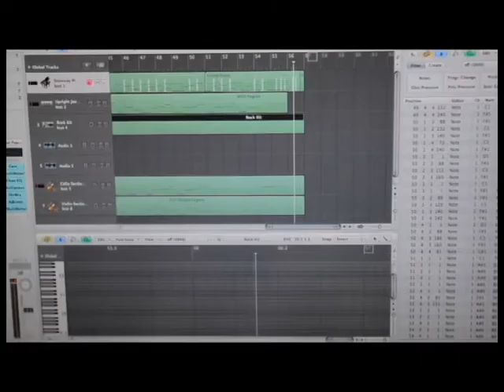Maybe - Daniel & Kiki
Geproduceerd door: Daniel Muskitta
Ingezongen door: Kiki Vreeman